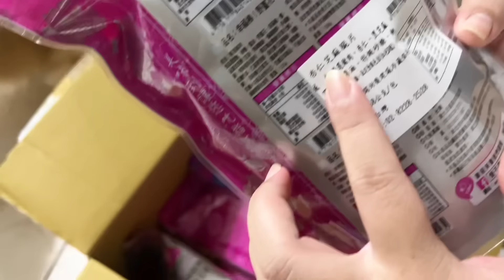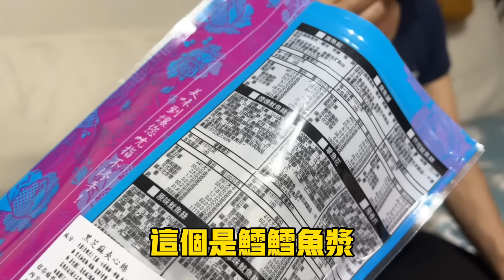大陸老媽第一次接女兒，發現大問題‼️非常驚訝真的不一樣啊❗️台灣國中生居然敢這樣做⁉️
老媽想去女兒學校看看

還真讓老媽發現大問題了

沒想到國中生敢這樣做，足以證明……

🎁YouTube阿丹獨家限時發售
台灣百大伴手禮名店，愛不是手
截止日期：11月2日

傳承阿爸的幸福滋味，秉承阿爸的堅持與用心，把愛藏在美味的肉乾裡。

⭐YouTube阿丹獨家銷售，超值開團，低於官網售價，每包立減50元。
999包郵，任選10包組合，最低只要170元/包

❤️多品項選擇，口口都是美味

💎阿丹挑選3個正在使用產品與大家分享

🔆6L清淨除濕機
一級能效，省電節能再抵500元
43db低噪音除濕，夜間運作不擾眠
日除濕量可達12L
2L超大水箱，連續除濕免煩惱
全機保固一年，壓縮機保固三年

🍑能量小Q寶，口袋行動電源
5000mAh美型行動電源
20W雙PD快充，裝置1.5R立即滿血
支持全球電壓，超過200個國家適用
安全防護認證，使用超放心

🍍小旋風3Way折疊扇
3600mAh鋰電池容量，10小時超強續航
5檔風速，風速大小任意調整
192g超輕量，收納不佔空間
可掛脖、手持、放桌面，全方位使用

❤️全館滿2999享9折優惠
滿5999享85折優惠
(不包含除濕機)

❤️全館滿2999送紅藜果膠穀物粉5包
滿4999送沙龍級按摩梳
滿6999送美足修磨儀＊1

歡迎開槓，不會下單也可以私信我，幫你訂購，貨到付款就好。